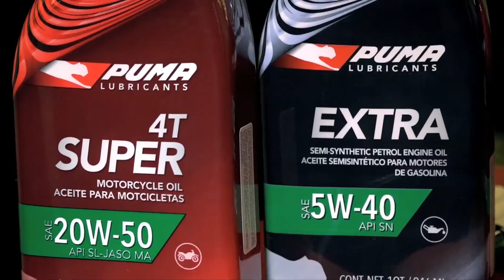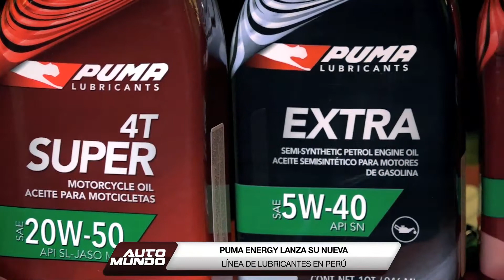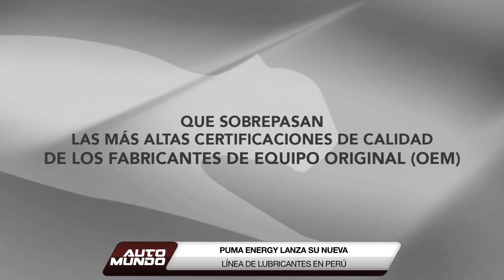Puma Lubricantes llegó a Lima